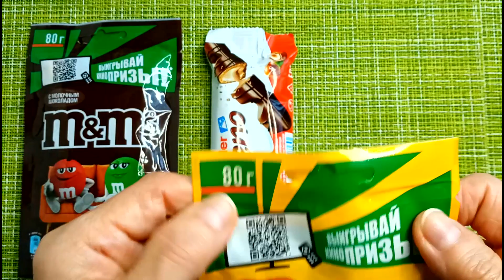🍭Unpacking sweets ASMR | A Variety of Flavors of Bright Candies & Chocolate Dragees M&M's🍇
👀🍬Satisfying Video | A Lot of Yummy Rainbow M&M's Chocolate Candy 🍬
Hello! Do you love sweets as much as I do? How did you like my video? Tell me about it please!